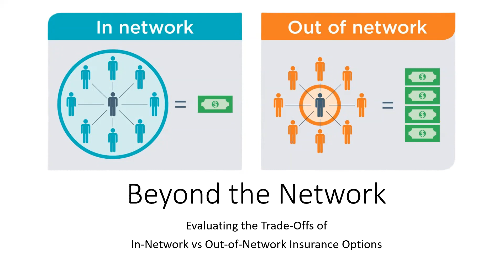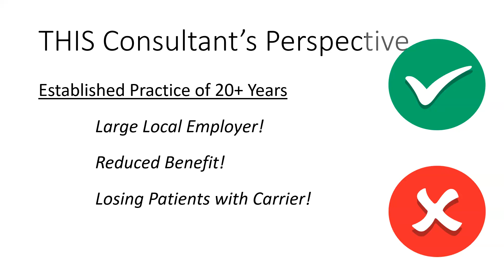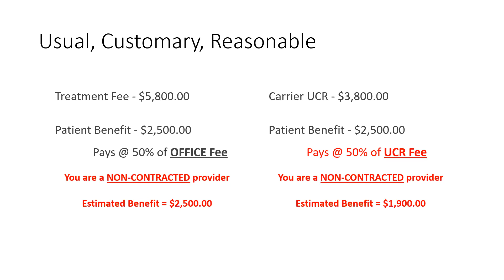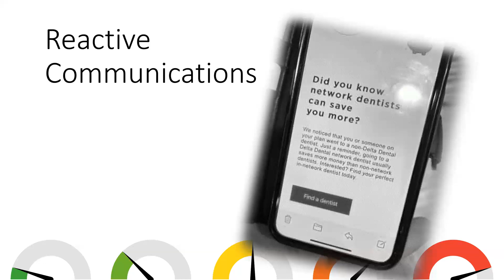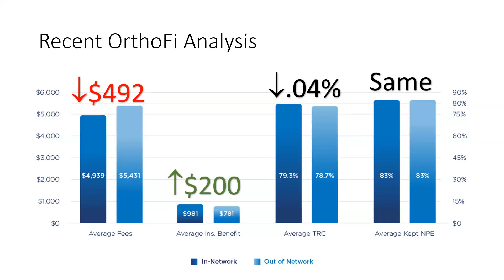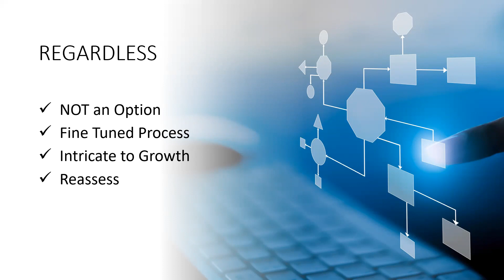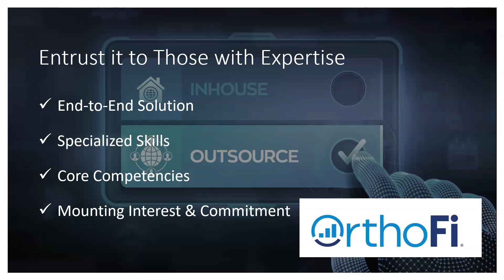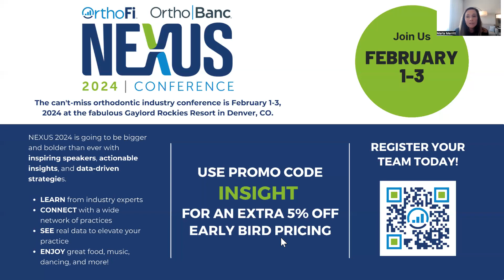Beyond the Network: Evaluating the Trade-Offs of In-Network vs. Out-of-Network Insurance Options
A calculated approach to insurance networking is vital for a practice's profitability. Whether it involves negotiating contracts with insurance companies for favorable reimbursement rates and patient coverage or considering out-of-network options, understanding the financial implications is vital.

This insightful webinar shares recent findings comparing in-network and out-of-network participation. Gain valuable insights into key negotiation points if you opt for in-network participation.

In this webinar, you'll learn:

-The importance of evaluating and negotiating insurance contracts for favorable reimbursement rates, contract terms, and patient coverage
-Strategies for making informed decisions about participating in specific networks or choosing alternative reimbursement models
-How to adapt your strategies in response to industry trends, regulatory changes, and market dynamics